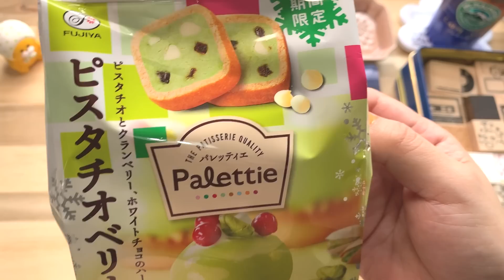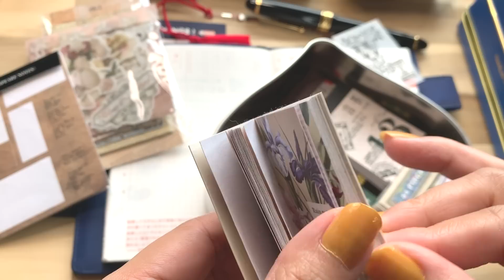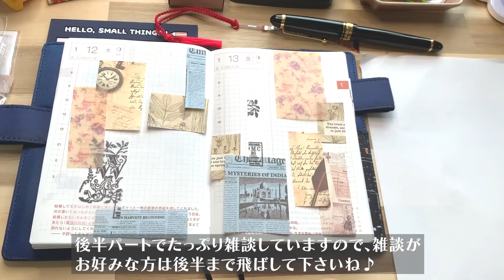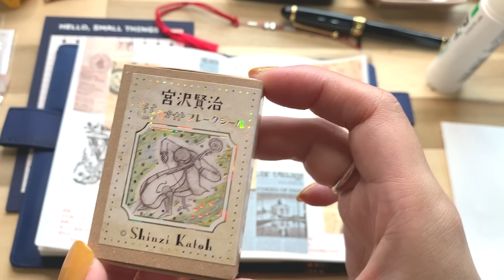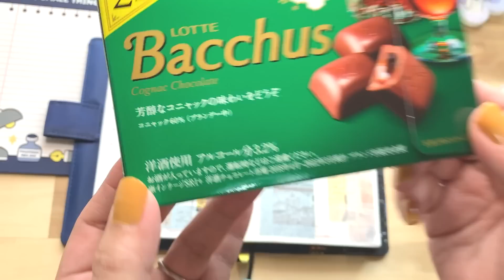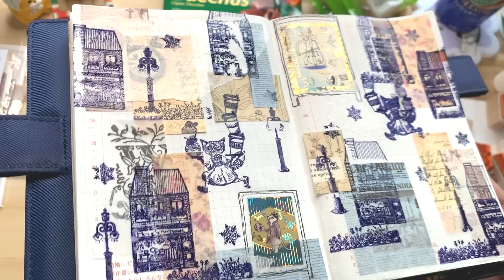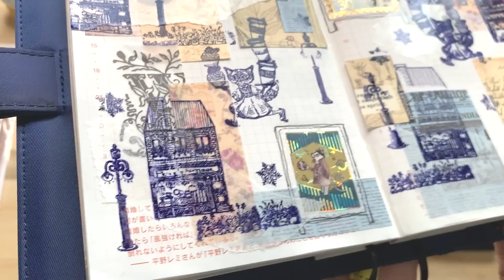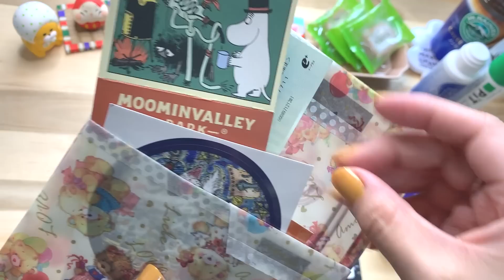夜の靄に浮かぶ大忙しキツネさんのほぼ日コラージュ♡文具女子博の大反省会。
ありさ＆あかめがねさんのはんこを使用して、はんこ×コラージュを楽しんでみました♪雑談が少し多めな動画なので、作業用のお供として楽しんで頂けたら幸いです。

お名前（ペンネーム）を読んでも大丈夫な場合は「OK」、読むのを控える場合は「NG」と書いて頂けると有難いです＊

効果音＆BGM提供ありがとうございます♪